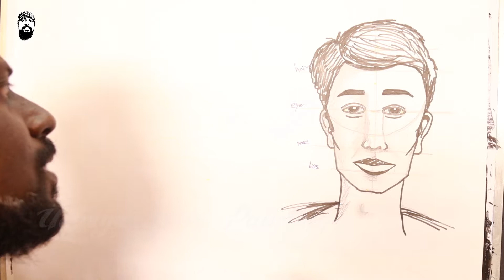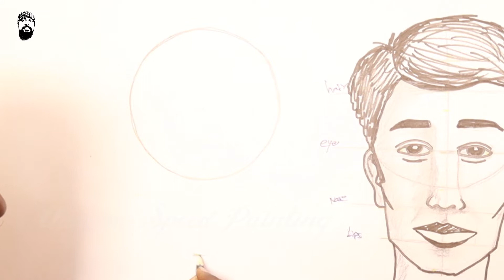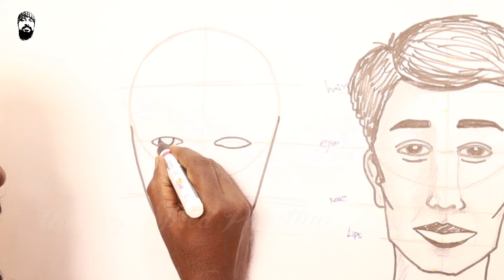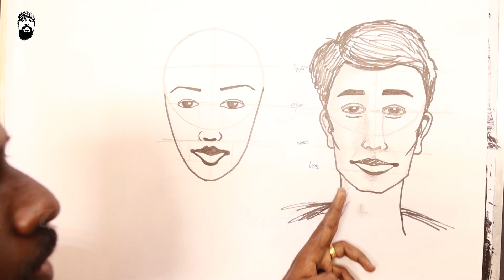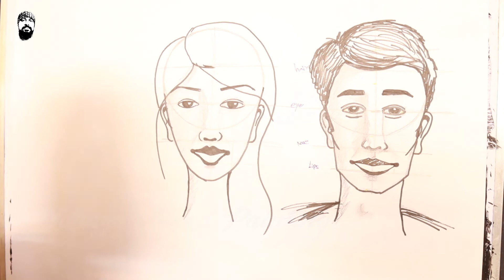How to Draw Basic Female Face, eyes, nose, mouth | Easy tutorial | தமிழ் - Udhaya Speed Painting